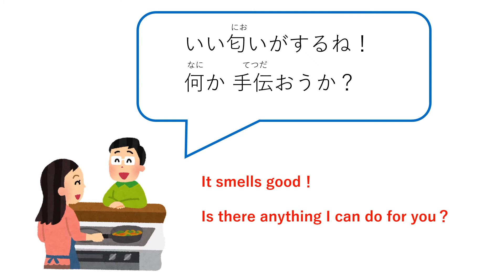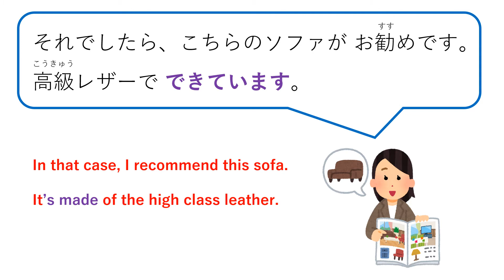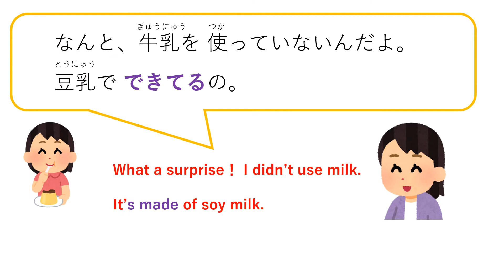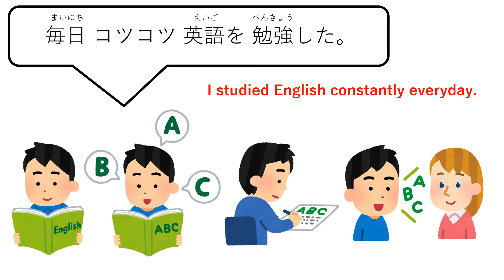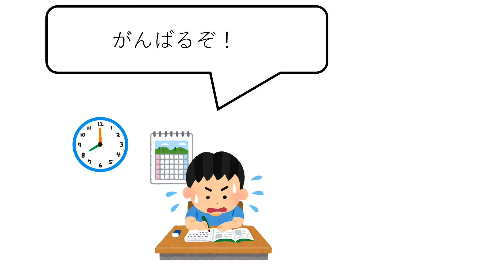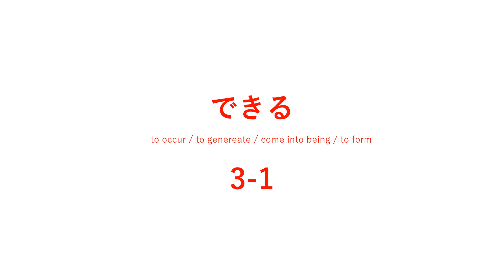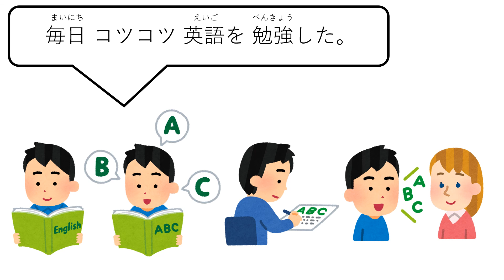Japanese Skit 12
【#12 ready, done, made it, open / できる】

Let's learn Japanese with "Quiz for studying Japanese"!
どうがを みてくれて、ありがとう♬

Today's skit is  dialog of how to say " ready/done/made it/open".

- The Japanese speech skit
- I play all the roles alone. Excuse me in advance if it's hard to understand.
  I try to do the best to create the real Japanese dialogue.
  I will be happy if this video helps your study also if you enjoy it.

- 日本語会話（にほんごかいわ）の スキットをつくりました。
 わたしが 一人で（ひとりで）全部（ぜんぶ）の役（やく）を しています。
 わかりにくいと思いますが、楽しんで見てもらえたら うれしいです(*^▽^*)

Also, it will give me energy and confidence on what I am doing. Thank you for  your support😄